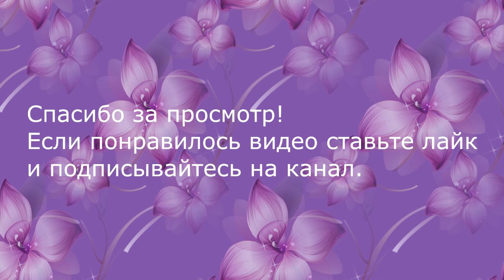Лилия из лент/шпильки для волос/Lily of the tapes/New Petal kanzashi